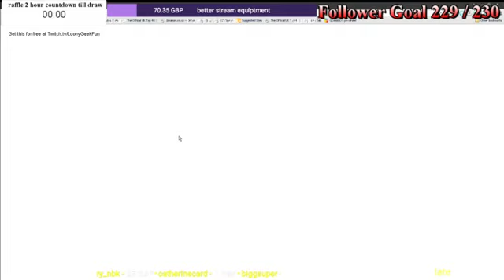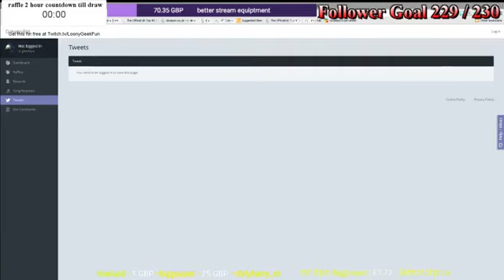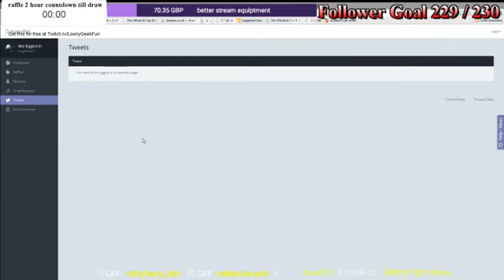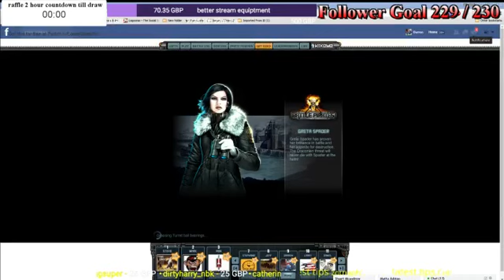sunday missions with stream friends shown how to duo 107's 50 million points (Part 32)